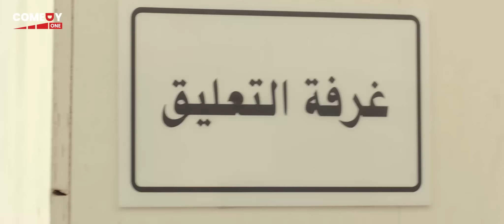بيجيب شاي في الملعب ديه مهزله كرويه يا جماعه 😂😂 | هتموت ضحك من اكرم حسني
تدور القصة حول حمادة (أكرم حسني)، ووليد (تامر حسني) اللذين ولدا في نفس اليوم فاشلين في الحياة، يقرران الذهاب إلى حفلة تنكرية، ويتنكران في زي رجال الشرطة لمقابلة زملائهم القدامى، الأمر الذي يجعل الجميع يعتقد بأنهما شرطيين حقيقيين، وتقع لهما العديد من الأحداث والمشاكل.
ﺇﺧﺮاﺝ: محمد جمال العدل (مخرج)  لمياء عادل (مخرج منفذ)
ﺗﺄﻟﻴﻒ: تامر حسني (قصة)  أيمن بهجت قمر (مؤلف)
طاقم العمل
: تامر حسني
 أكرم حسني
 أمينة خليل
 ماجد المصري
 دلال عبدالعزيز
  محمود البزاوي
اعمال تامر حسني
حاله حب
سيد العاطفي
نور عيني
اهواك
عمر و سلمي 1
عمر و سلمي 2
عمر و سلمي 3
تصبح علي خير
الفلوس
مش انا
البدله
بحبك